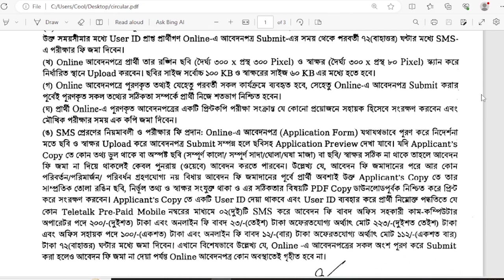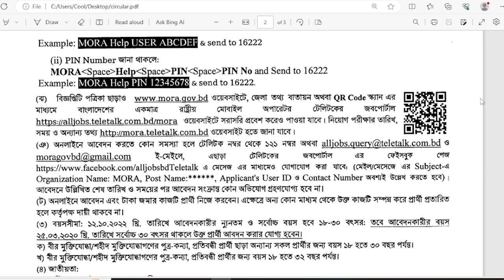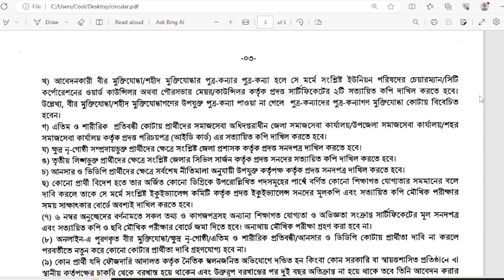SSC পাশে🔥ধর্ম বিষয়ক মন্ত্রণালয় নিয়োগ বিজ্ঞপ্তি 2023 | সরকারি নিয়োগ ২০২৩ | Govt Job Circular 2023